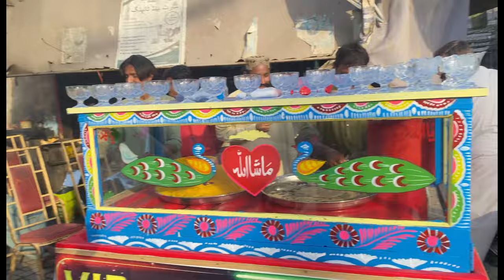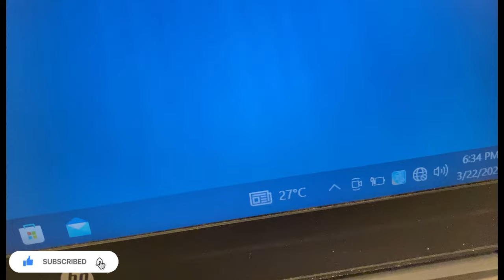Yeh Tou Hona He Tha | Kite kahan se ai ghr pe